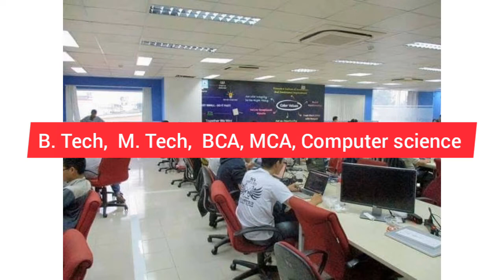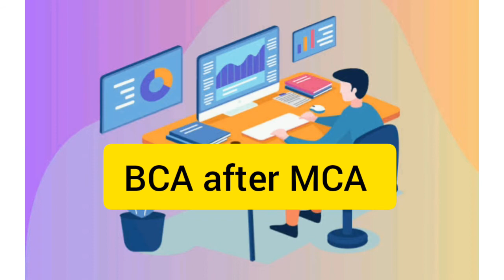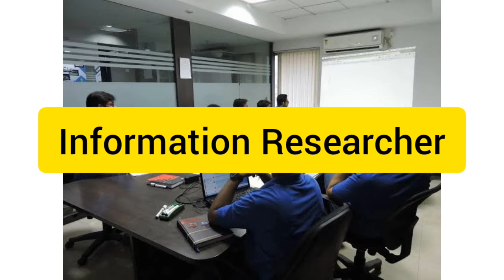CSE Computer Science Course | Jobs and career institutions in India